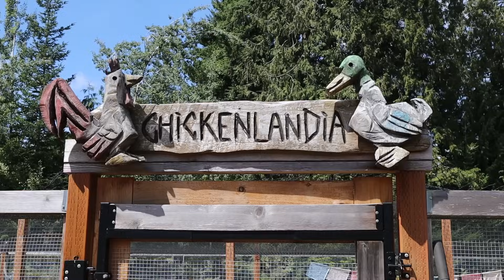How to Spot a Sick Chicken Before it's TOO LATE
Henlo! I am The President of Chickenlandia and I want to welcome you to Chickenlandia, a magical place where my pet chickens (and a few ducks) live an awesome life. I hope you love it!

The Down-to-Earth Guide to Natural Practices for Healthier Birds and a Happier World"

Need more? Take my course Backyard Chickens 101 - A Chicken Course for EVERYONE

Listen to my podcast Bawk Tawk on all major podcast apps

2950 Newmarket Street, Ste 101, PBM 125